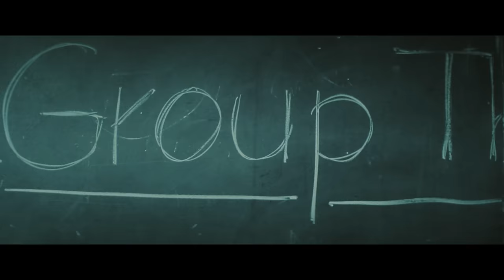Tiromancino - Finché Ti Va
Prodotto da Antonio Giampaolo per Maestro Production
Con la partecipazione di:
Giacomo Ferrara e Band Tiromancino (Antonio Marcucci, Marco Pisanelli, Francesco Stoia)
Regia: Younuts! (Antonio Usbergo & Niccolò Celaia)
Montaggio: Gianluca Conca
Colorist: Rosario Balestrieri
Un grazie Speciale a: Zegna per Styling Federico Zampaglione
Organizzatore Generale: Livia Gabriotti
Direttore di produzione: Giammario D’Eramo
Focus Puller: Gianluca Battelli
Aiuto Operatore: Simone Mastronardi
Capo Macchinista: Claudio Romani
Capo Elettricista: Alessandro D’Emilia
Ass. Elettricista: Marco Rivolta
Costumista: Noemi Intino
Stylist: Matteo Cassanelli
Make up: Claudia De Simone
Scenografo: Raffaele Lucci
Ass. scenografo: Giorgio Rodinò
Team Maestro: Riccardo Federico
Foto Backstage: Jessica Gaudioso
Autista Service: Giuseppe Pezza
Coreografa: Alessia Gatta
Ballerina: Vanessa Guidolin
Cast: Adrana Panpana, Stefania Santippo, Vittorio Aisa, Alessandro De Micheli, Gigi Elifani
Thanks to:
F.lli Cartocci, Gambero Rosso, La Squisiteria